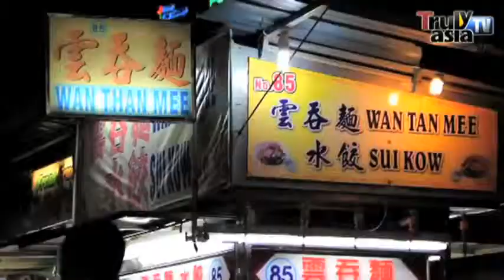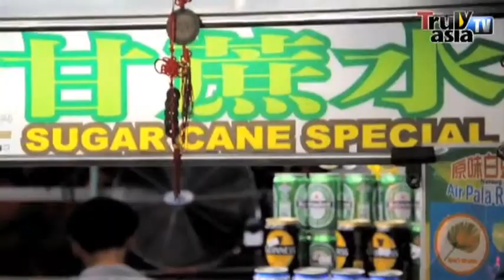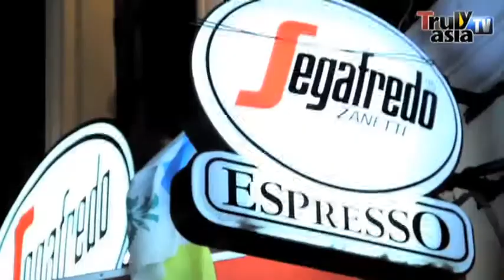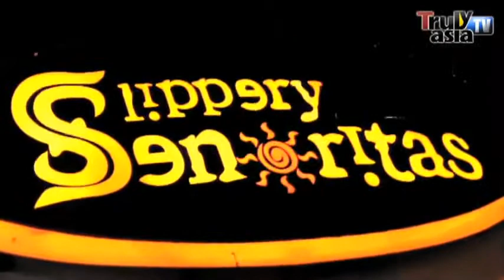Reality Series: A Night Out in Penang!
Courtesy: Malaysia Tourism